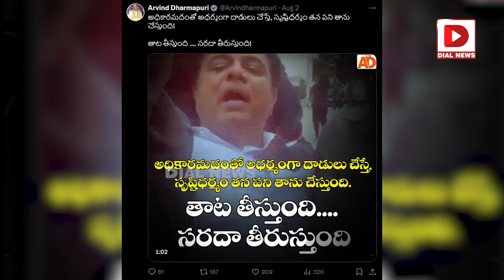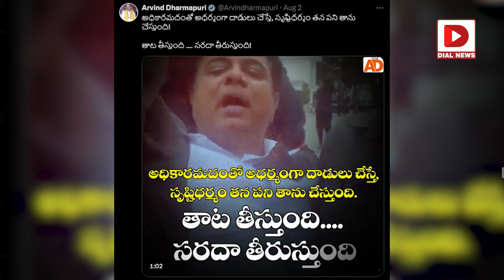దూల తీరిందా కేటీఆర్‌.. ఎంపీ అరవింద్‌ సంచలన పోస్ట్‌ | BJP MP Dharmapuri Arvind Post On KTR |Dial News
దూల తీరిందా కేటీఆర్‌.. ఎంపీ అరవింద్‌ సంచలన పోస్ట్‌ | BJP MP Dharmapuri Arvind Sensational Post On KTR | Dial News